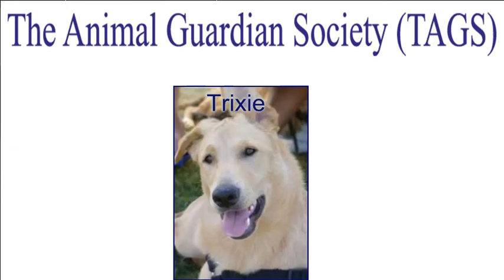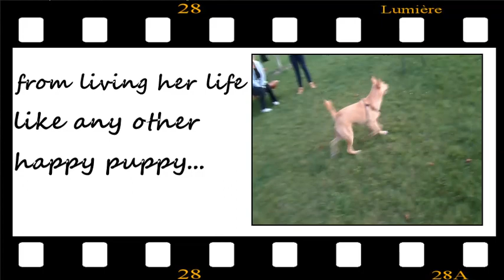Trixie the cutest puppy - Adopted!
We're happy to answer any questions or inquiries!